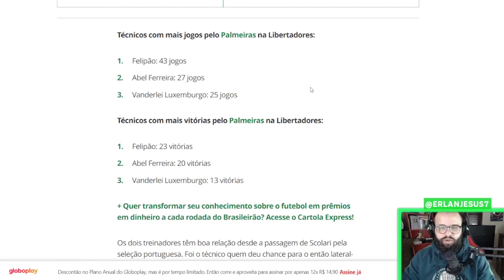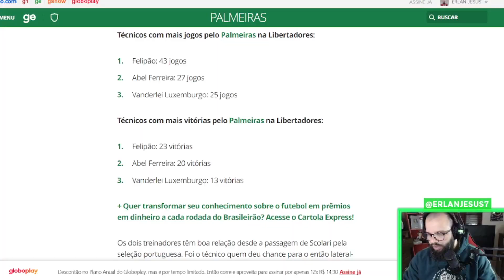COMO SERÁ VER ABEL FERREIRA VS FELIPÃO NA LIBERTADORES?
Felipão e Abel Ferreira se encontram pela Libertadores para buscar uma vaga na final da competição, como será ver os 2 maiores técnicos da história do Palmeiras duelando no torneio de maior obssessão da torcida?